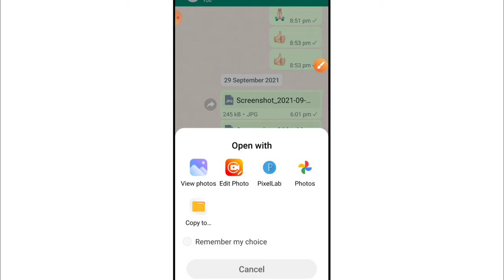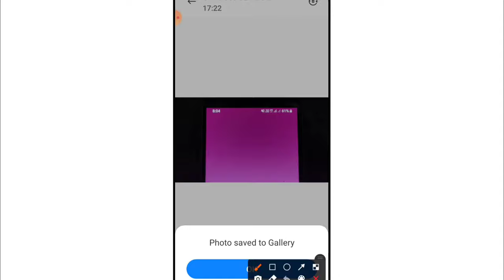Whatsapp Document Se Photo Gallery Me Kaise Laye | How To Save Whatsapp Document Photos In Gallery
1) whatsapp document se photo gallery me kaise laye
2) whatsapp document photo ko gallery me kaise save kare
3) whatsapp document images gallery me kaise download karen
4) how to download whatsapp document photo to gallery
5) whatsapp document photo not showing in gallery